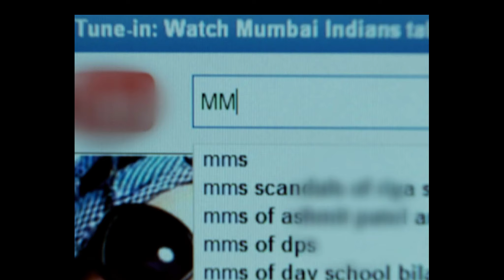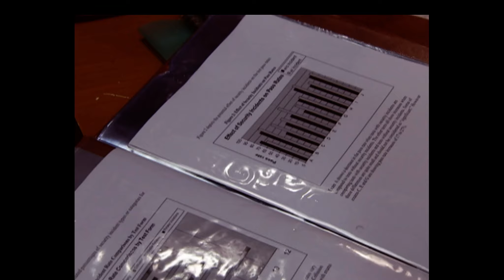PAVITRA RISHTA - Full Ep - 760 - Archana, Manav, Savita, Sulochana, Arjun, Purvi - Zee TV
Purvi misunderstands Arjun, doubting his intentions. Will she confront him, or will this push them further apart? 😔❓

Purvi ने गलत समझा Arjun को